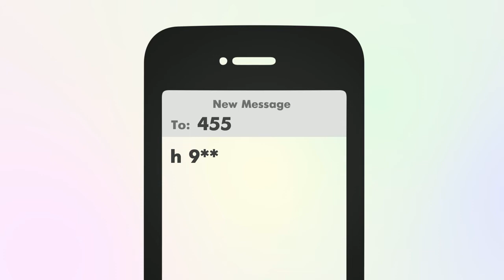HiTone - Бэлэглэх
HiTone үйлчилгээний эрх бэлэглэхдээ h үсэг бичиж зай аваад хүлээн авах утасны дугаараа бичиж 455 дугаарт илгээнэ.
Хэрвээ хүлээн авагч HiTone үйлчилгээнд бүртгэлгүй бол 1 сар ашиглах эрх нээгдэнэ. Харин HiTone үйлчилгээний хэрэглэгч бол үйлчилгээний хугацаа нь 1 сараар сунгагдана.

Дуу бэлэглэхдээ хүлээн авагчийн утасны дугаарыг бичээд зай авч дууны кодоо бичээд 455 дугаарт мессежээр илгээнэ. Таны бэлэглэсэн дуу зөвхөн таныг залгахад тоглохоор тохируулагдана. Тохиргоог хүлээн авагч өөрчлөх боломжтой.